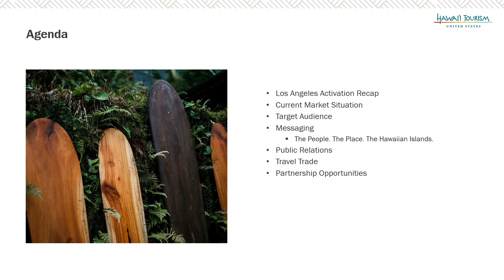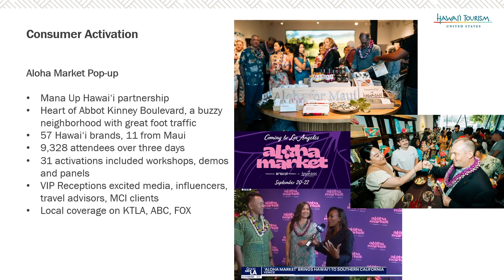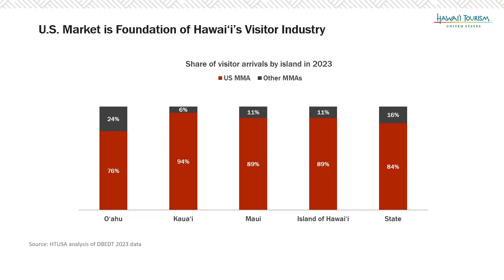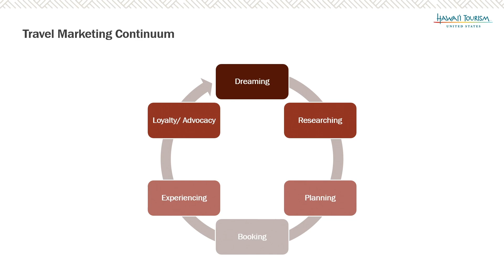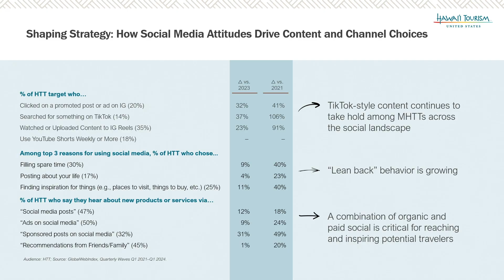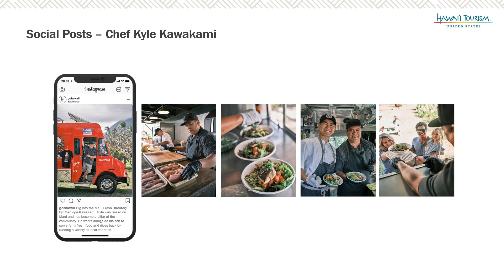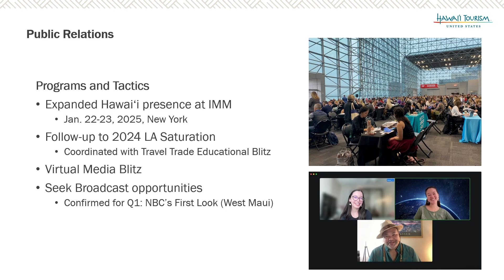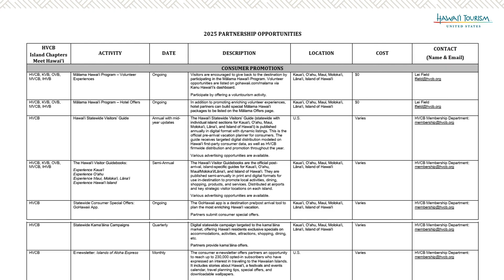HTA Marketing Strategies – United States – 2024 Hawaiʻi Tourism Conference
At the 2024 Hawaiʻi Tourism Conference, the Hawaiʻi Tourism Authority shared its strategies to stimulate travel demand to the Hawaiian Islands through each of its major markets. The team from Hawaiʻi Tourism United States shared on behalf of the Continental U.S. market.